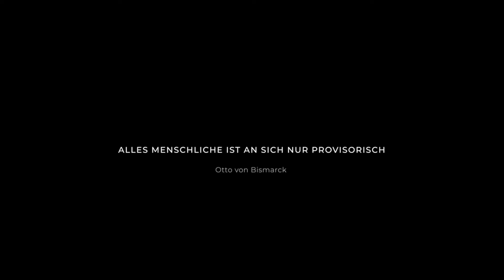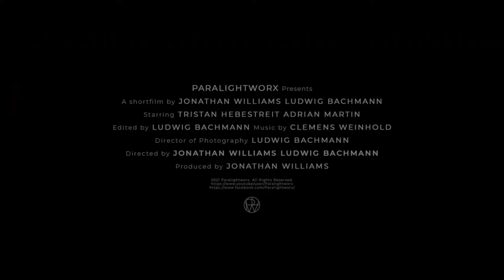Interview mit Ludwig Bachmann von Paralightworx : Selbstständig als Filmproduzent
Ruben Schmidt im Interview mit Ludwig Bachmann, einem der beiden Gründer sowie dem Kameramann und Editor von Paralightworx. Wie mache ich mich selbstständig als Filmproduzent?